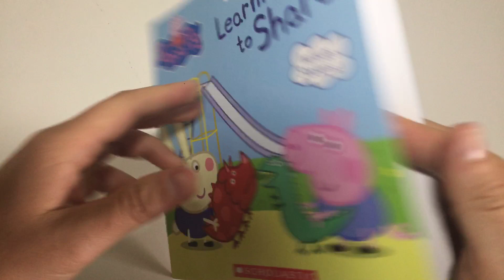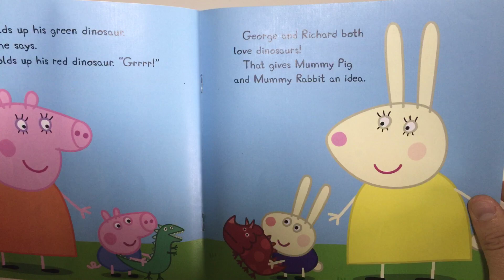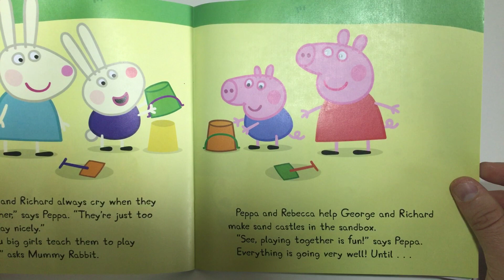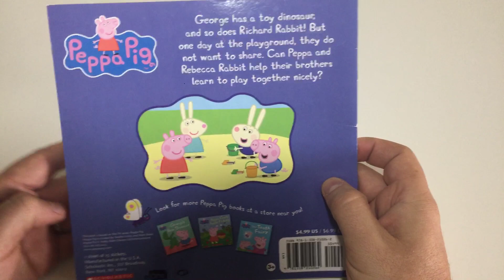Peppa Pig Learning to Share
Reading Learning to Share (Peppa Pig) by Meredith Rusu

George has a toy dinosaur, and so does Richard Rabbit! But one day at the playground, they do not want to share their toys. Can Peppa Pig and Rebecca Rabbit help their little brothers learn to play together nicely?

This storybook with stickers is based on the hit television show, as seen on Nick Jr.